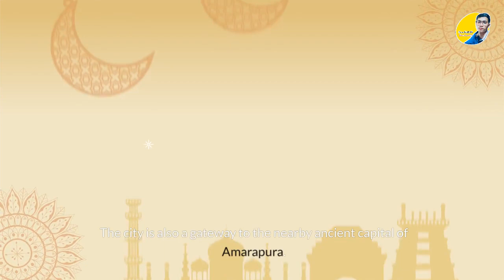Episode 16 - Myanmar & 20 Most Beautiful Place in Myanmar ប្រទេសមីយ៉ាន់ម៉ា(ប្រទេសភូមា)សម្រាប់ទេសចរណ៍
Myanmar, a country in Southeast Asia, is a land of ancient temples, lush green hills, and warm hospitality. Located between India and Thailand, Myanmar has a rich cultural heritage and a turbulent history. The country was under military rule for decades, but in 2011, democratic reforms began to take shape. Today, visitors can explore the magnificent Shwedagon Pagoda in Yangon, the former capital, or visit the ancient city of Bagan, where thousands of temples dot the landscape. The Inle Lake is a must-visit destination, with its floating gardens and traditional wooden boats. The people of Myanmar are known for their friendly nature and love for festivals. The country is also home to diverse wildlife, including elephants, tigers, and orangutans. Despite its challenges, Myanmar is a country with a lot to offer, from its stunning landscapes to its vibrant culture and warm people.